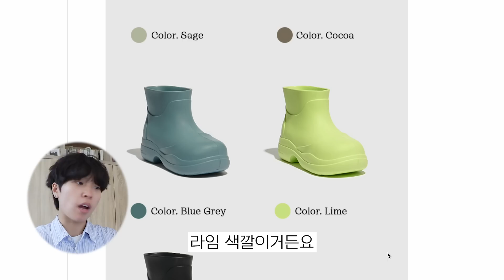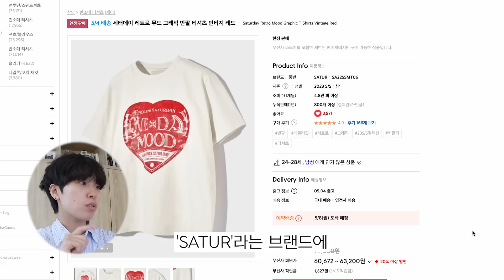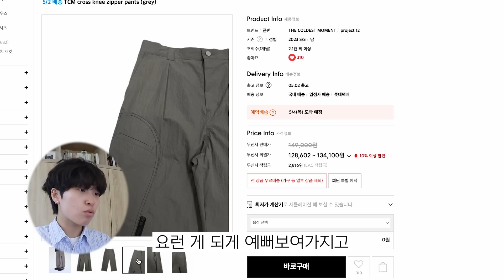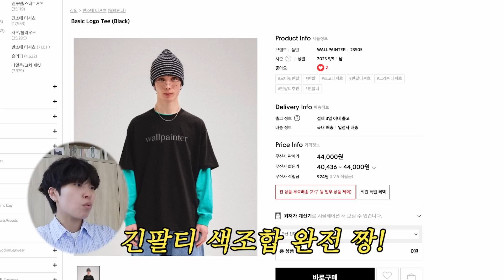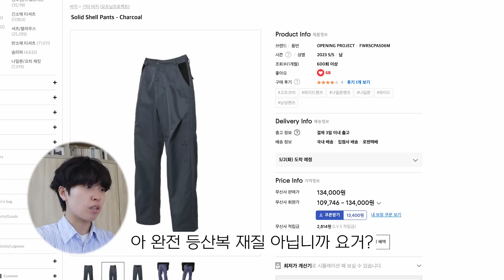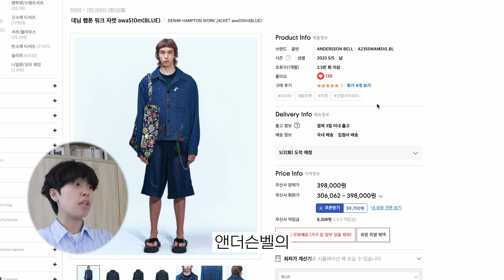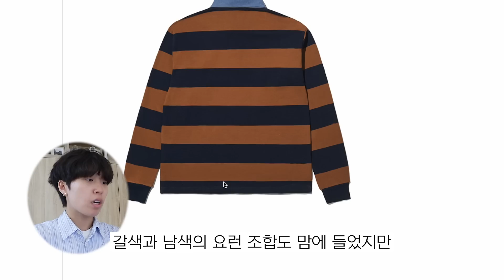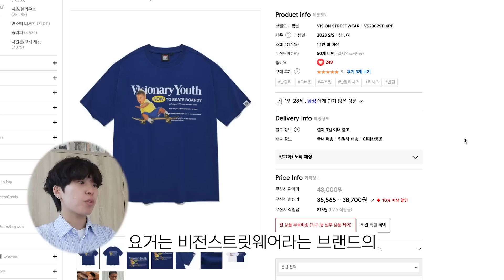사느냐 마느냐 그것이 문제로다😅 무신사 장바구니 150만원어치 털기ㅣ봄옷,여름옷 쇼핑, 요즘 스타일 옷 모음(세터, 더콜디스트모먼트, 오프닝프로젝트,앤더슨벨 등)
🏷 정보

1. 락피쉬언더웨어 - HAYDEN BOOTS 7color

2. 세터 - 세터데이 레트로 무드 그래픽 반팔 티셔츠 빈티지 레드

3. 더콜디스트모먼트 - TCM cross knee zipper pants (grey)

4. 마뗑킴 - SPELL POINT STRIPE KNIT VEST IN BROWN

5. 월페인터 - Basic Logo Tee (Black)

6. 월페인터 - Painters Denim Pants (Deep Blue)

7. 홀리선 - 23SS Osborne Multi Stripe Shirt for Women Yellow

8. 오프닝프로젝트 - Solid Shell Pants - Charcoal

9. 앤더슨벨 - 데님 햅톤 워크 자켓 awa510m(BLUE)

10. 팀코믹스 - SKETCH LAYERED HOODLE LS NAVY / WHITE

11. 브라운브레스 - STRIPE RUGBY SHIRTS - BROWN

12. 비전스트릿웨어 - VSW Skateboarder T-Shirts Royal Blue/white

13. 비바스튜디오 - CUTTING COTTON PANTS [RED]